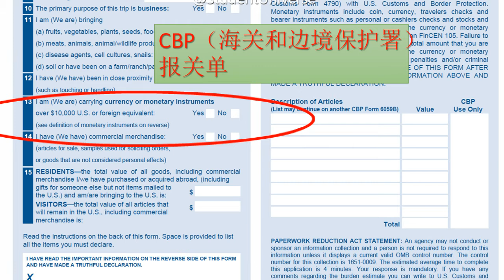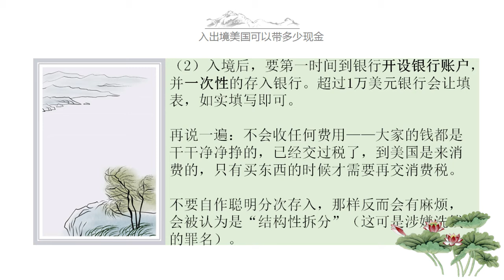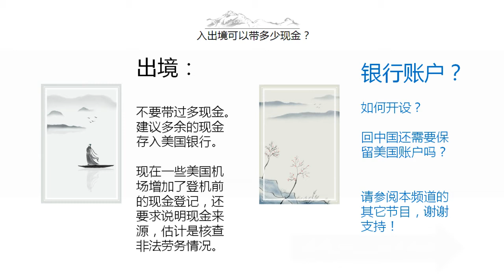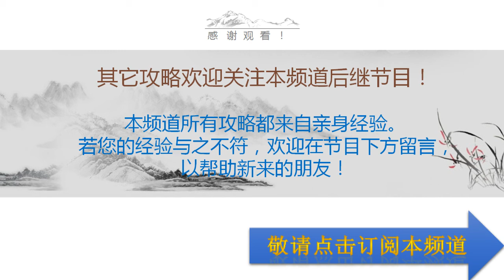01-出入境美国可以带多少现金-美国留学访学生活攻略-1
计划去美国，第一个要考虑的，可能就是“要带多少钱”？
特别是第一次去美国或者没有美国银行账户的人，一定是需要考虑这个问题的，因为初到一个新地方，需要买一些必需品，甚至买车等，而你又不想使用中国银行卡，这时候有一些现金还是很方便的。
当然，钱可以放到银行账户里，但手头总还需要一些现金的。一般来说，现金不宜多，几千块钱即可，多了既不安全也不必要。但是，如果你关心携带现金的一些规则，可以认真看看本片。